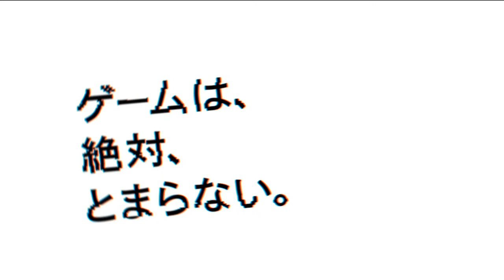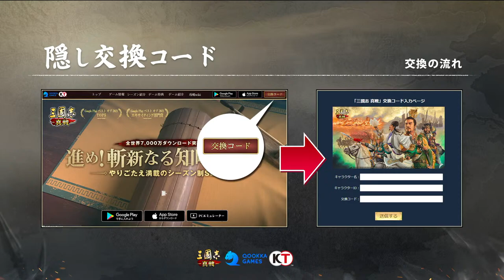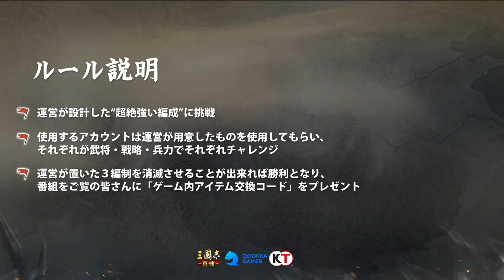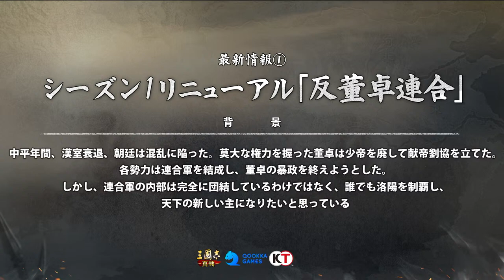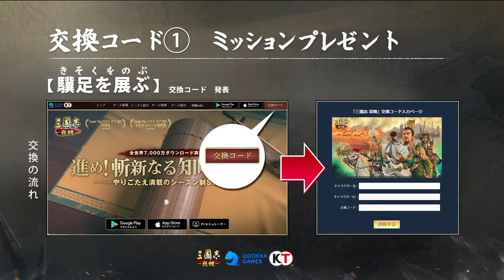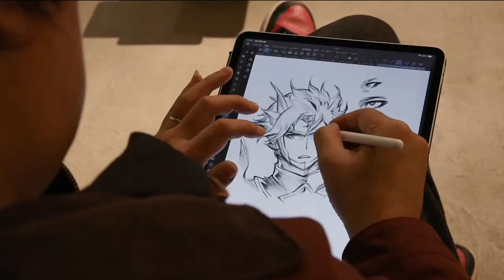【TGS2022】Wisdom X Fantasy! The latest information of "Three Kingdoms Tactics" and "Orient Arcadia"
To get the latest information on "Three Kingdoms Tactics" and "Orient Arcadia"!
"Three Kingdoms Tactics" is a strategic, fair and challenging seasonal SLG that has surpassed 70 million downloads worldwide.
Orient Arcadia is a fantasy RPG in which players explore a fantasy world with heroes from the Orient.,

13:00~ "The media vs. the management of Three Kingdoms Tactics"! The three representatives of the media will represent everyone and challenge the management's formation. How will the match turn out?

14:00~"New Information Release! TGS Special Program" live broadcast by "Orient - Arcadia."An oriental fantasy world led by mysterious beauties! The latest information for the half-year anniversary will be revealed for the first time with plenty of viewing privileges! Don't miss it!